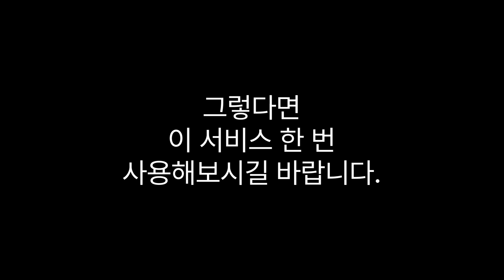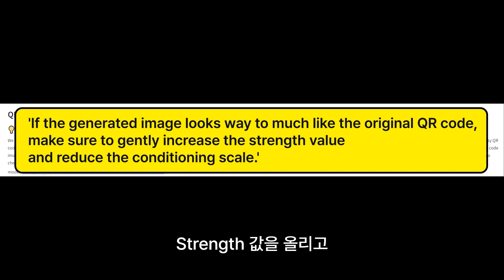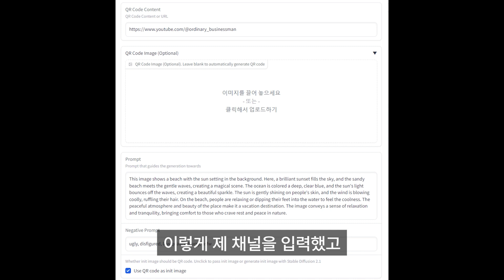QR Code Ai Art Generator 🎨 QR코드에 이미지삽입이 가능하다고?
📝QR Code Ai Art Generator.
QR 코드를 아직도 재미 없는 흑백의 바코드 형식으로만 알고 계십니까? 그렇다면 이 서비스 한 번 사용해보시길 바랍니다.
기존의 QR 코드와는 달리 특이하고 매력적인 이미지로 QR 코드를 생성하는 방법을 설명합니다.
이 서비스는 무료로 이용할 수 있으며, 참신한 QR 코드 생성을 원하는 사람들에게 추천됩니다.

📸 QR Code Ai Art Generator를 소개합니다.
🔍 흑백의 바코드 형식이 아닌 특이하고 매력적인 이미지로 AI가 QR 코드를 생성합니다.
💡 무료로 이용 가능하며, 참신한 QR 코드 생성을 원하는 사람들에게 추천됩니다.

📌 썸네일의 이미지를 클릭하시면 연결된 사이트로 이동됩니다.
이 이미지는 오픈카톡방 방장님이신 무말랭이님의 제공으로 만들어졌습니다.
이미지 생성인공지능과 관련해 더 알아나가고 싶으신분들은 아래 오픈카톡방에서 다양한 대해 이야기 나누어 나가시길 추천니다:)

00:00 : 하이라이트 및 인사말
00:34 : QR Code Ai Art Generator
01:09 : 메인 화면
02:16 : 프롬프트 입력창
02:43 : 결과물
03:02 : 평사의 생각
03:22 : 마무리